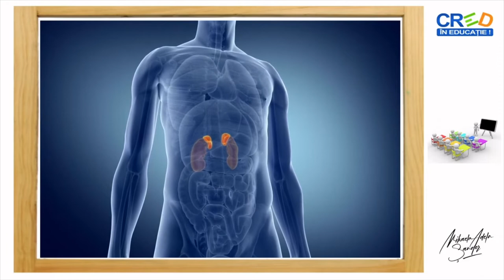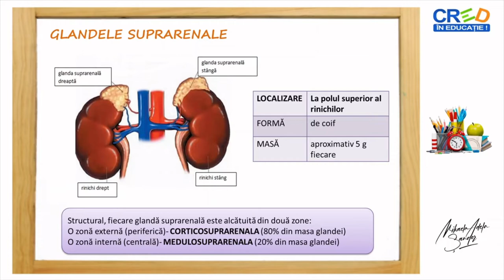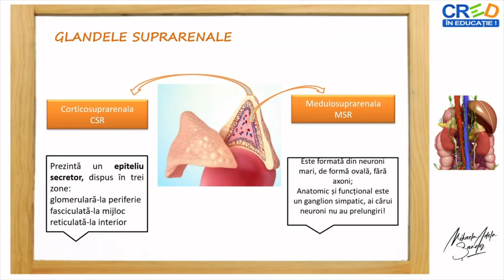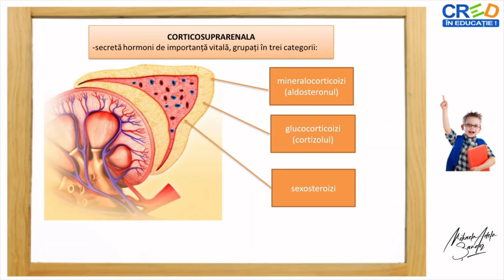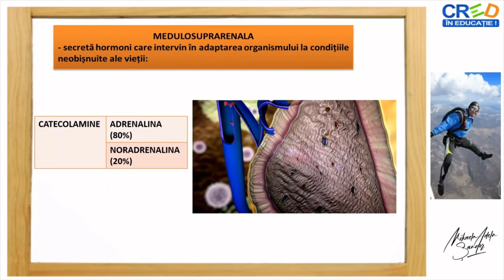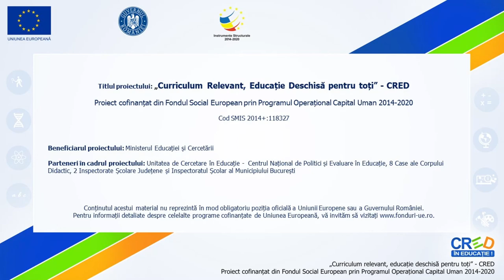Sistemul endocrin - Glandele suprarenale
Resursa educațională propusă are ca scop formarea competenței de a identifica particularitățile structurale ale glandelor suprarenale, de a recunoaște hormonii produși de
aceasta, de a înțelege rolul hormonilor suprarenalei și a modului prin care aceștia intervin în reglarea metabolismului, dar și în adaptarea la stress.
-resursa propusă facilitează dezvoltarea capacității de a descrie, pe baza unor imagini, aspectele structurale ale suprarenalei și modul de acțiune al hormonilor săi;